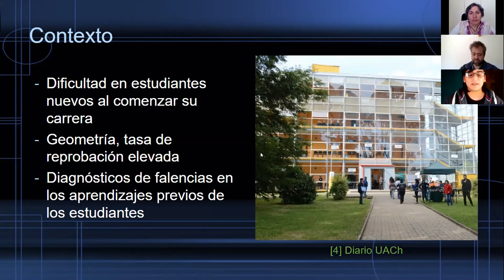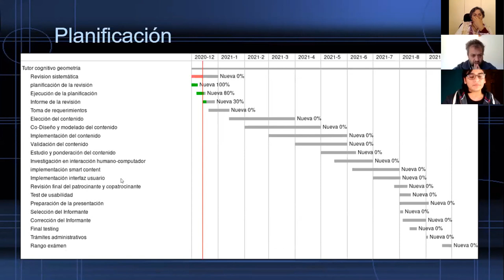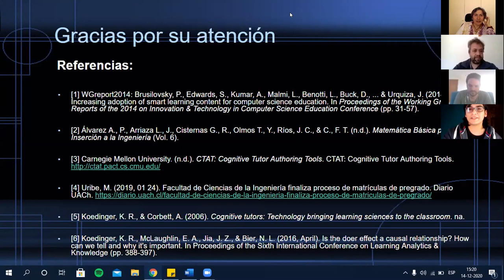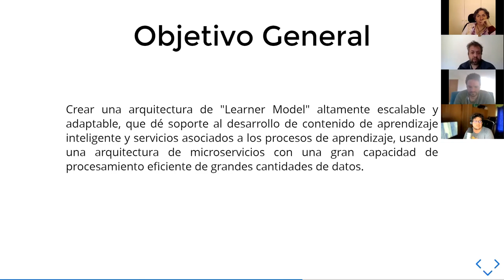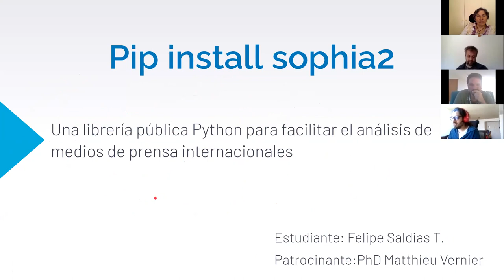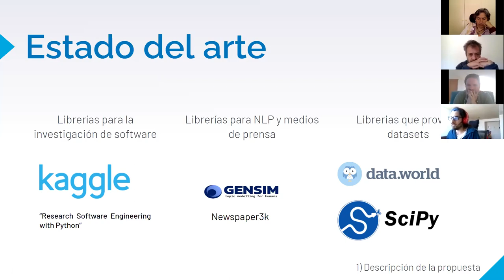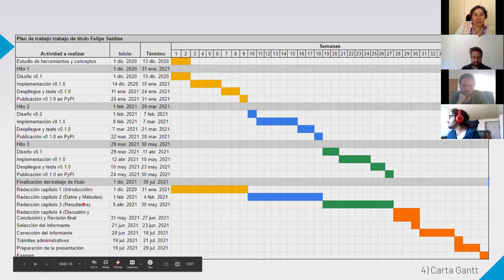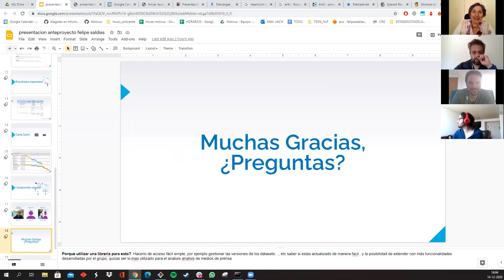[INFO253] Sesión del 14/12/2021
Presentaciones de Anteproyectos